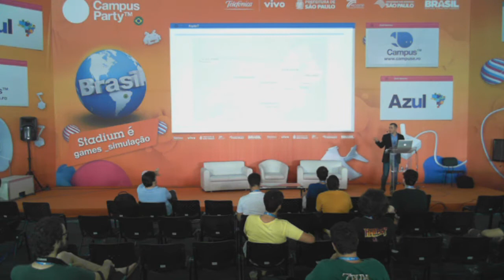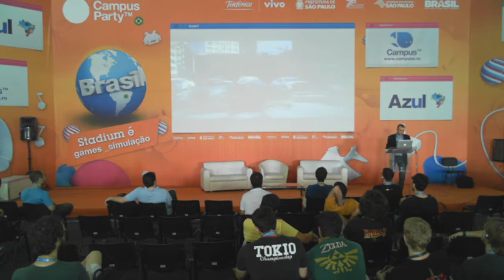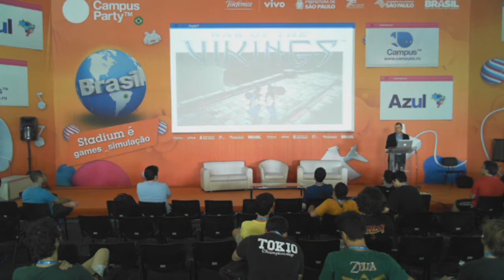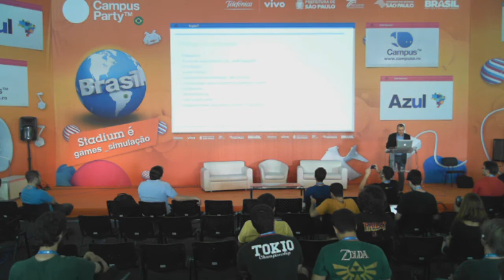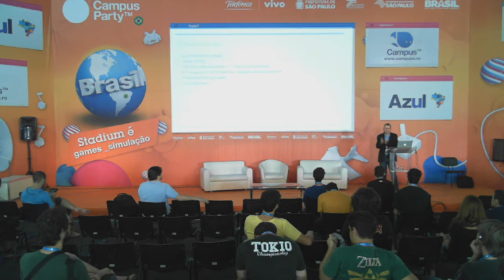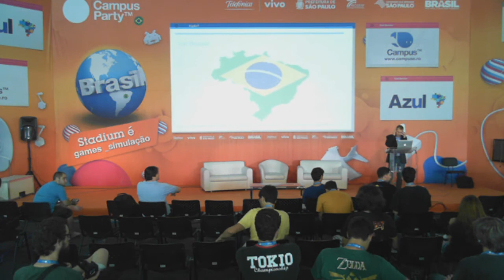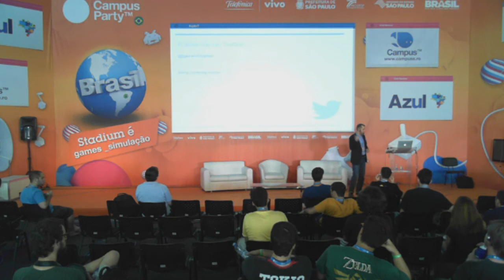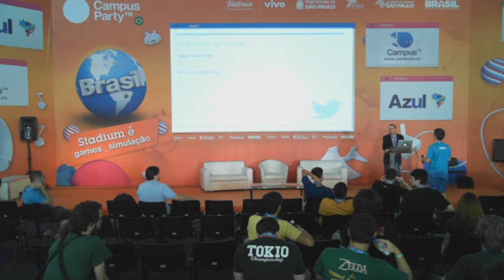CPBR7 - Mágica gamer criada na terra dos Vikings